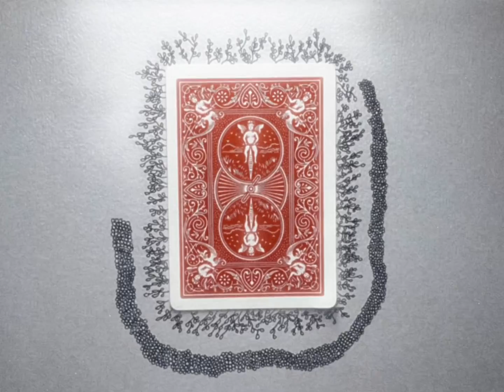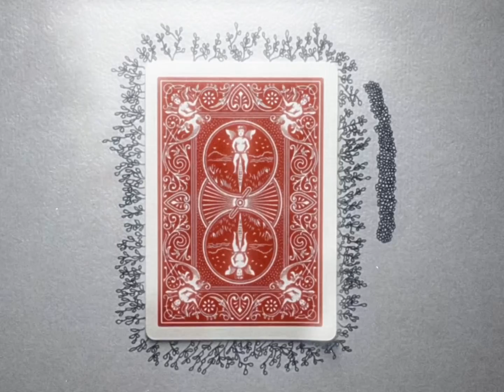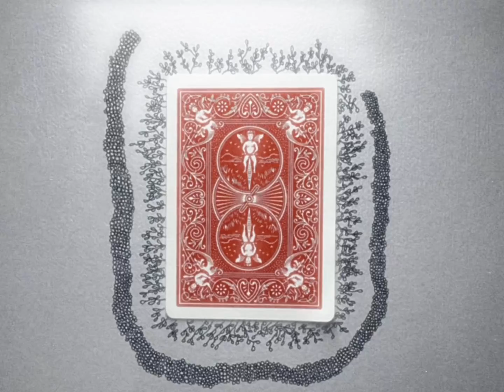Jenny Yim - Wonderland (art video)